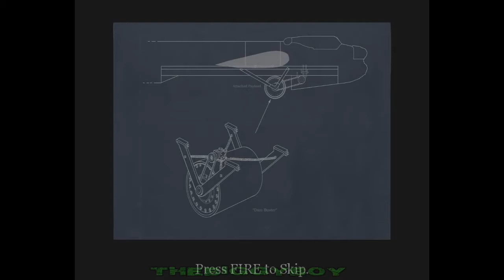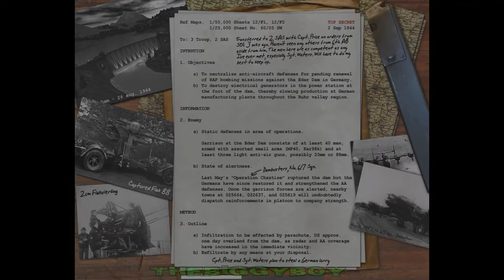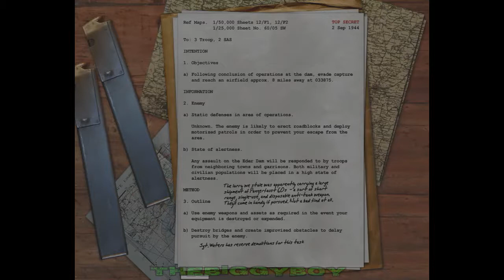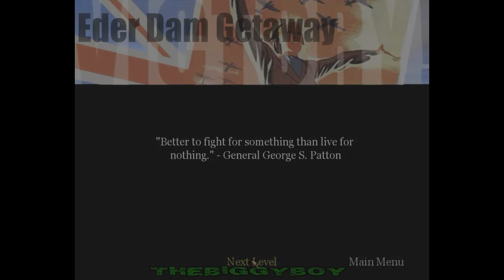CALL OF DUTY - Prelaz igre / 5. DEO |SRB